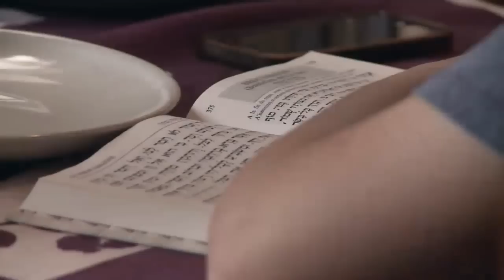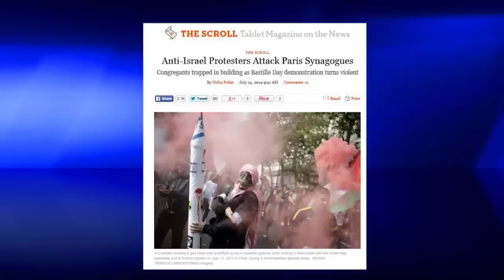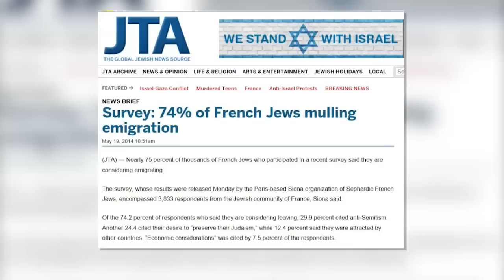French Exodus: 'When Jews Flee, a Nation is Sick'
Before World War II, Jews waited too long to leave an increasingly anti-Semitic Europe and ended up trapped. Jews in France don't want to make the same mistake again.